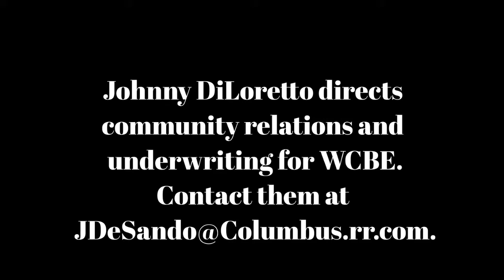See this: Cinema Classics May 30, '19 Biopics